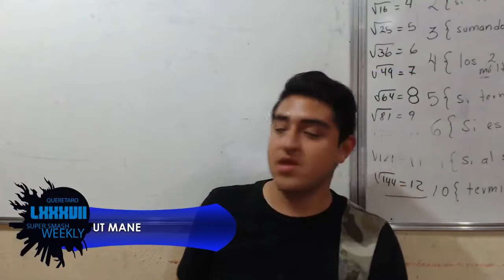LCA Weekly 87 Singles - UT MANE vs. IVAN